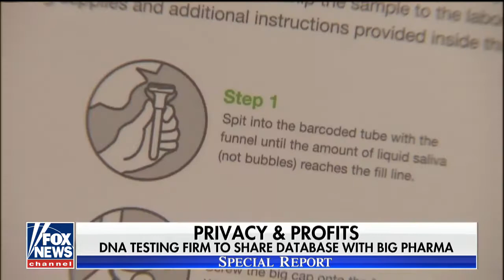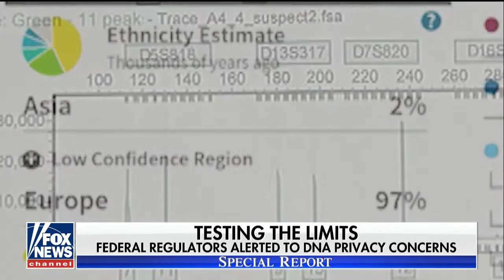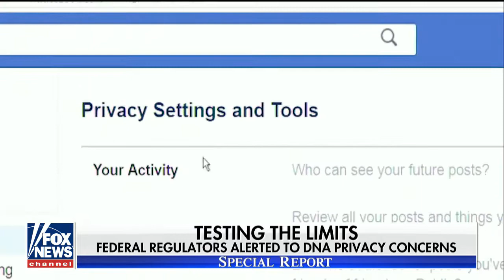23andMe Shares Your DNA Data With GSK In $300 Mil Deal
GlaxoSmithKline purchased a $300 million stake in 23andMe, allowing the pharmaceutical giant to use 23andMe’s trove of genetic data to develop new drugs — and raising new privacy concerns for consumers.